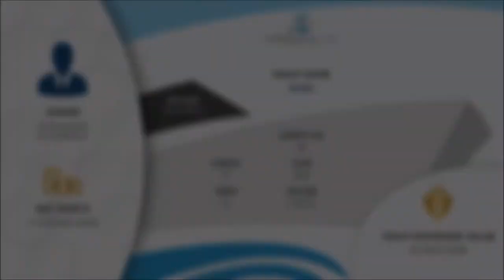TAIBA Yacht • Palumbo • 2015 • Owner Mohammed Elkhereiji • a photo collage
The yacht Taiba was built by Palumbo Yachts in 2015.
Her owner is Mohammed Elkhereiji, a property developer  and owner of a construction company, based in Saudi Arabia.